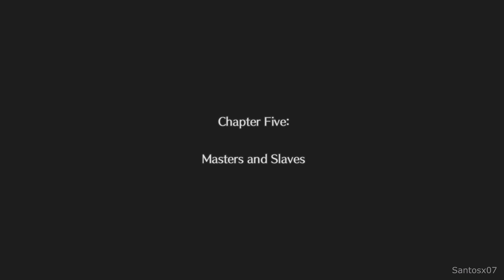Xenoblade Chronicles 2 Walkthrough Part 23 - No Commentary Playthrough (Switch)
Xenoblade Chronicles 2 walkthrough - Here is my walkthrough of Xenoblade Chronicles 2. This walkthrough of Xenoblade Chronicles 2 will have no commentary. Xenoblade Chronicles 2 walkthrough will include missions, boss levels, episodes, chapters and the ending.